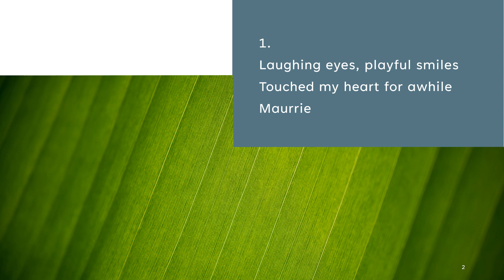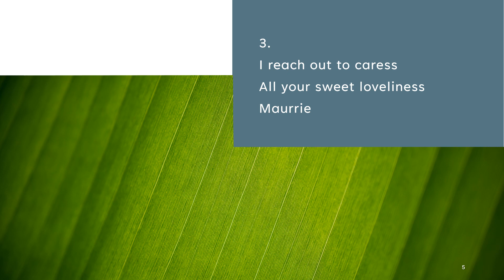MAURRIE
"Maurrie" - Original lyrics and music by Michael Woodhead: singer/lyricist/composer/musician.